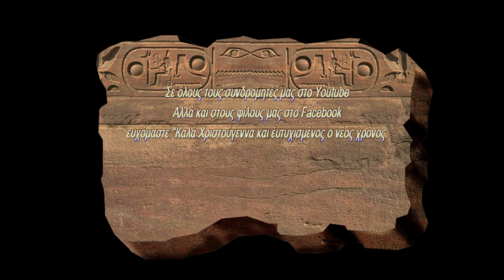Τα Κάλαντα, στους Αγίους τόπους με την Νάνα Μούσκουρη